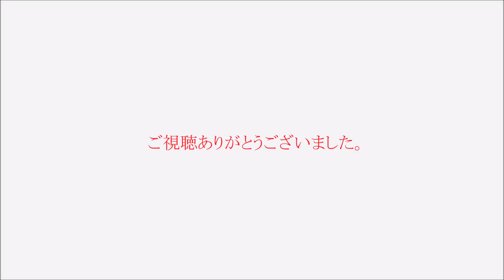117 大きな椅子 豊前森の学校 : 福岡県豊前市下河内